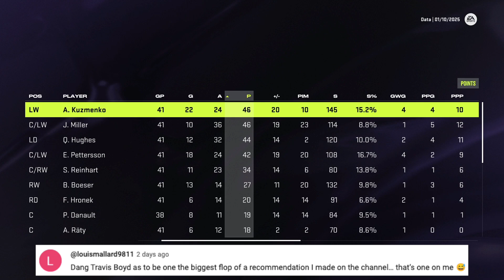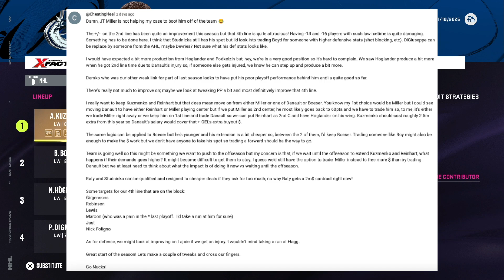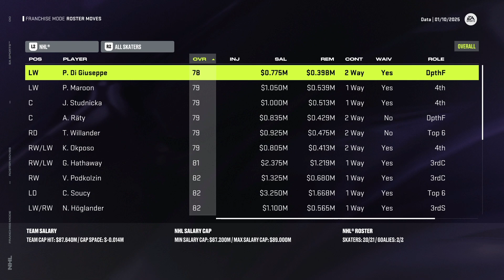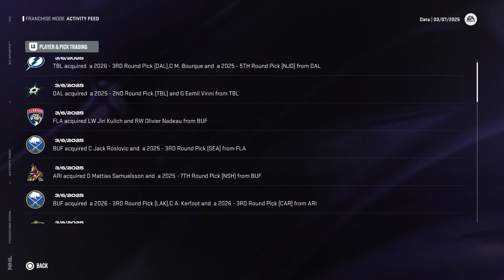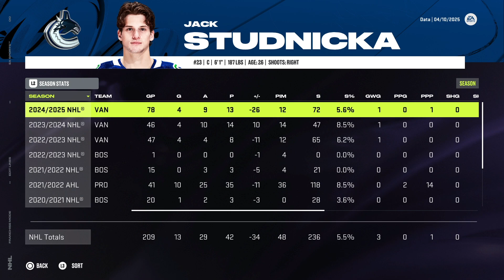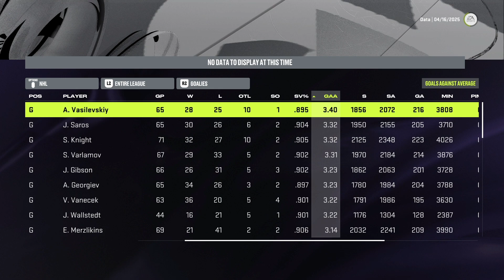DEFENSIVE BLACK HOLE (2024-25 Season P2) | NHL 24 | Vancouver Canucks Franchise Mode #6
Welcome to episode #6 of our Franchise Mode series with the Vancouver Canucks on NHL 24! Our top performers have been incredible to start the season but, at the halfway point, our depth has been a defensive black hole. Will changes make a difference, or is it too late? :)